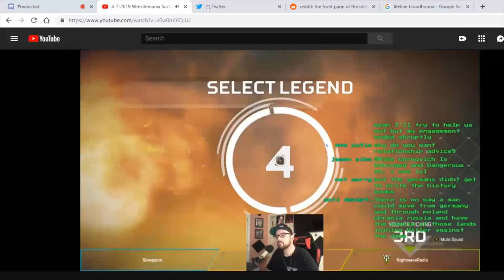Apex Legends -- Lifeline Does Not Like Bloodhound